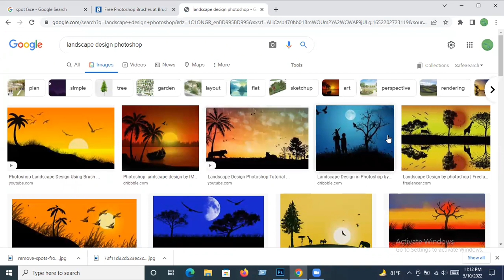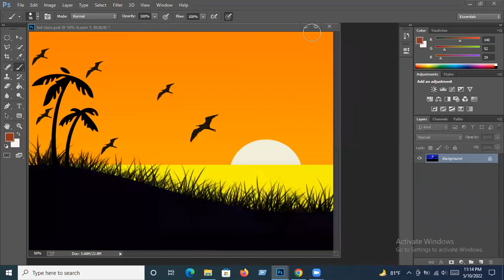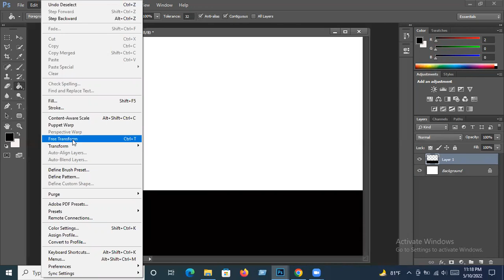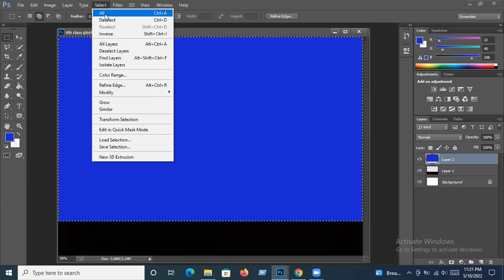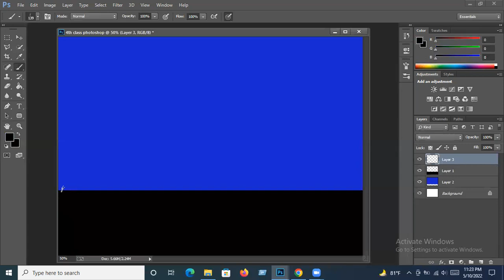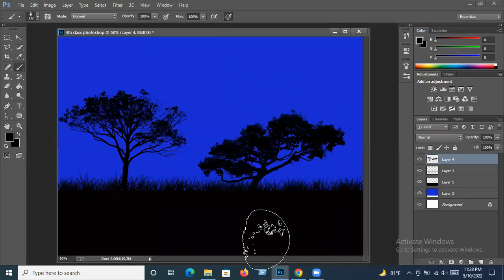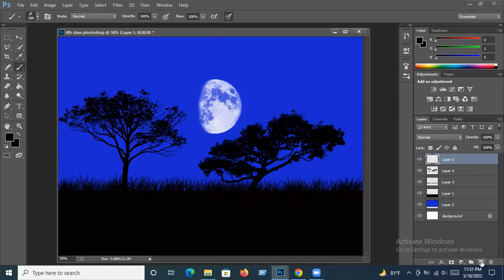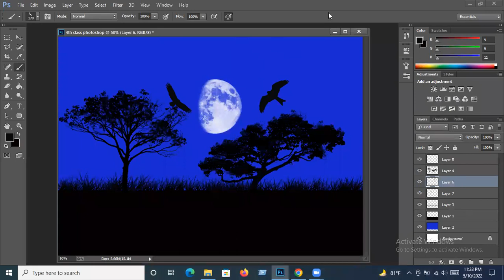Graphic Design tutorial with photoshop, class 04, adobe photoshop